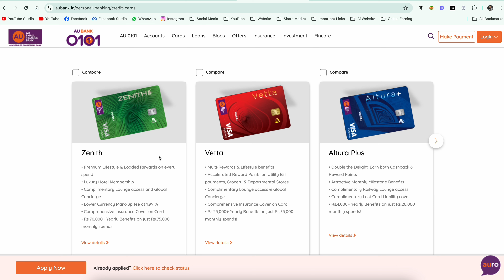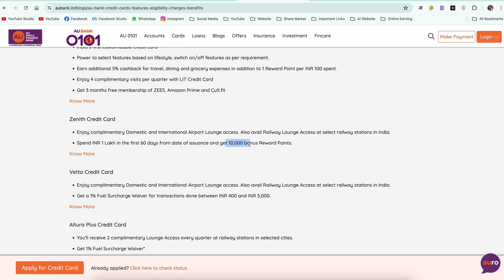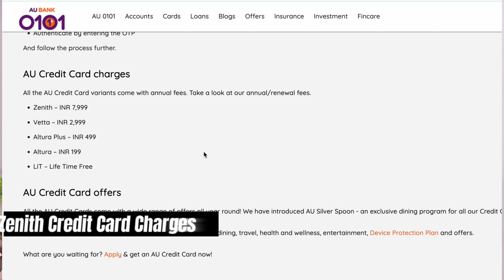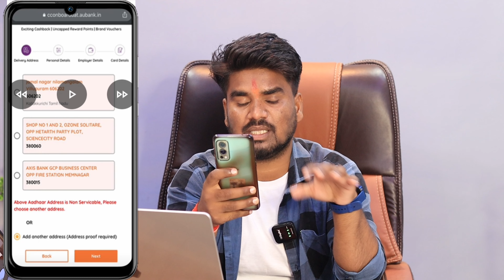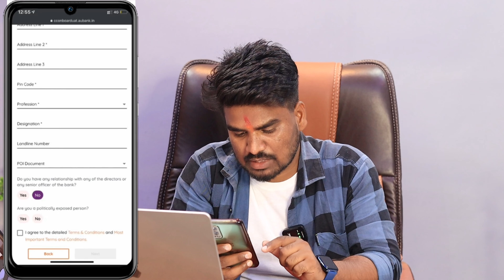AU Small Finance Bank Best Credit Card || Life Time Free | AU Small Finance Credit Card Apply 2024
Credit Card Apply Link 👉

Hello Dosto aaj ki is video me aap sikhne wale hai " AU Small Finance Bank Credit Card Apply Kaise Kare " AU Small Finance Bank ke sabse best credit card ke bare me bhi mene es video me bataya hai...video ko full watch karen or like, comment jarur kare

au small finance bank credit card apply,
how to apply au small finance bank credit card
au small finance bank credit card app kaise use kare
au small finance bank credit card against fd
au small finance bank credit card altura
au small finance bank credit card altura plus unboxing
au small finance bank account open credit card
au small finance bank credit card lifetime free apply
au small finance bank pre approved credit card
au small finance bank rupay credit card apply
au small finance bank credit card
au small finance bank credit card customer care number
au small finance bank credit card limit increase
au small finance bank credit card close kaise kare
au small finance bank credit card cash withdrawal
au small finance bank credit card chalu kaise kare
au small finance lit credit card charges
au small finance bank credit card rent payment charges
au small finance bank credit card details

Screen Recording video show in the video belongs to the respected owners.

Arvind Saini
From - Madhya Pradesh ( India )